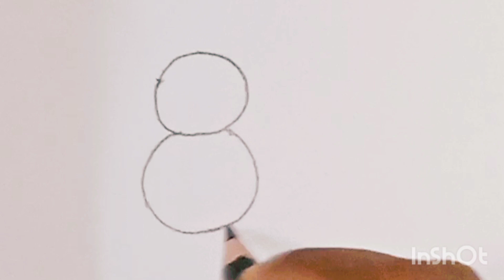How To Draw A Cute Cat Easy Step By Step//Cute Cat Drawing@shubhchampa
How To Draw A Cute Cat Easy Step By Step//Cat Drawing‎@Shubh Champa

How to draw a cute cat easy, How to draw a cute cat face,
How to draw a cute cat with pencil,
How to draw a cute cat easy step by step, How to draw a cute cat sketch,
How to draw a cute cat anime, How to draw a cat cute and easy,
How to draw a cute anime cat girl, how to draw a cute anime cat boy,
How to draw a cute cat girl, how to draw a cute baby cat,
How to draw a cute black cat, how to draw a cute baby cat step by step,
How to draw a cute cat cartoon,
How to draw a cute chubby cat, How to draw a cute cartoon cat easy,
how to draw a cute chibi cat, how to draw a cute christmas cat,
how to draw a cute cat draw so cute, how do we draw a cute cat,
how to draw a pusheen cat draw so cute,
how to draw a cute cat easily, how to draw a cute cat easy video,
how to draw a cute cat eye,
how to draw a cute cat very easy, how to draw a cute cat for beginners, how to draw a cute cat face step by step, how to draw a cute cat girl easy,
how to draw a cat from draw so cute,
how to draw a cat girl draw so cute, how to draw a cute cat holding a heart,
how to draw a cute halloween cat,
how to draw a cute cat with a heart, how to draw a cute cat in easy way,
how to draw a cute cat kawaii, how to draw a cute black cat kawaii,
how to draw a cute kitty cat, how to draw cute kitty cat step by step for beginners,
चित्र,
आसान चित्र
बहुत प्यारे चित्र बनाएं, बहुत आसान चित्र,
सरल चित्र,
ड्राइंग क्लास,
रेखा चित्र,
कलर कैसे करे,
प्यारा चित्र ।
आसान चित्र,
सरल चित्र,
बहुत आसान ड्राइंग, शुरुआती के लिए चित्र,